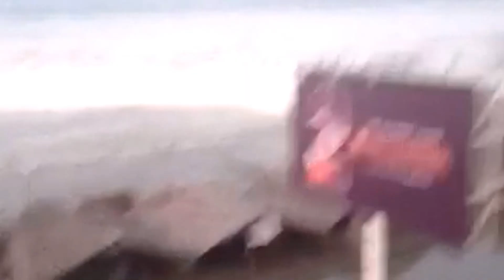DETIK-DETIK SETELAH PASCA GEMPA DI PALU SLTENG POTENSI TSUNAMI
Palu Donggala Tsunami DETIK-DETIK SETELAH PASCA GEMPA DI PALU SLTENG POTENSI TSUNAMI